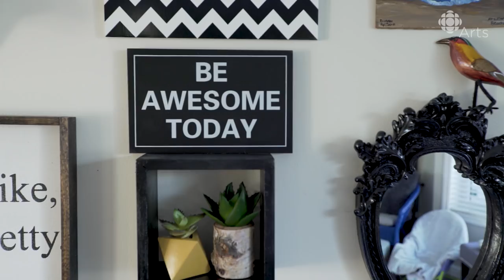Making difficult tiny paintings motivates this artist to create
For Arlene Webber, dystonia (a condition that limits her hand movement) has pushed her to innovate.

Arlene Webber has a big personality, which is quite out of scale with her tiny dainty paintings of landscapes chock-full of painstaking detail. The canvases have an emotional density that's bigger than their physical size — inside each canvas is a story, memory or trip.

At the best of times, making miniature paintings is a difficult task for any artist. But for Webber, it's a deliberately challenging exercise. When she was 26, Webber suffered a minor stroke that left her with a permanent movement disorder, called dystonia, in her right wrist. It means that she writes with a brace, and gripping a paintbrush is very difficult.

So Webber brought her over-the-top positivity and energy to bear on practicing her fine motor skills without the brace. She pushes herself to do what she's not sure she'll be good at — and she's chosen painting on small canvases particularly because it's taxing for her.

In this video, Webber invites you into studio and into her method, which involves plenty of trial and error but results in the charming paintings that are flying off the shelves at local store The Makers Keep.